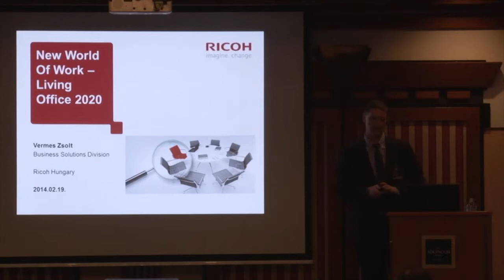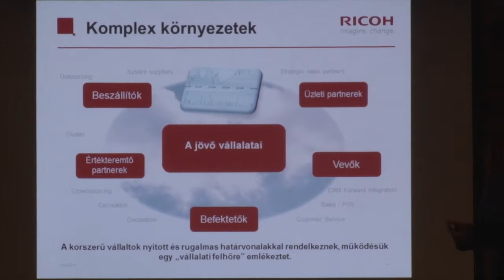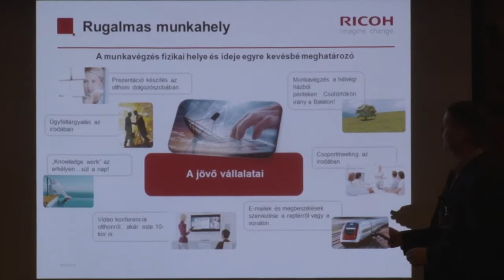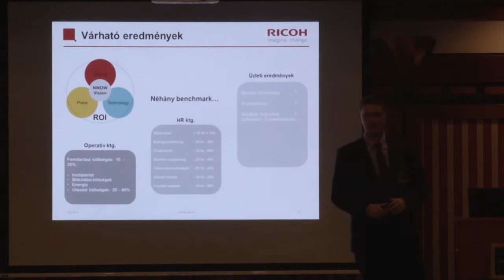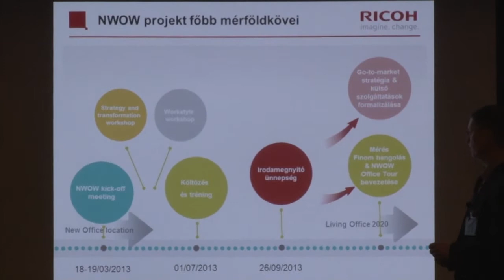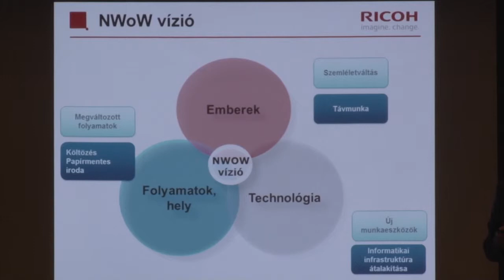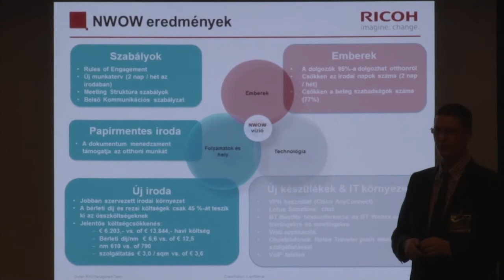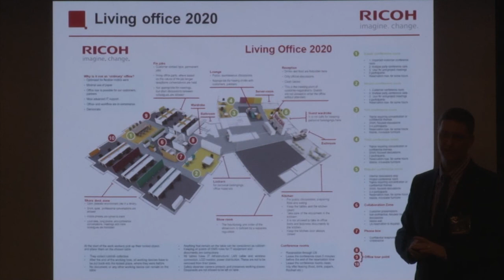ICT 2014 előadás 12. - Vermes Zsolt, Business Solutions Divízióvezető, Ricoh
Vermes Zsolt, a Ricoh, Business Solution Division vezetője az idén 45 éves Computerworld ICT DAY konferenciáján a munka új világáról beszélt, amelyben az emberek, a technológia, a fizikai hely és a folyamatok egymásra hatása többdimenziós megoldásokat kíván.